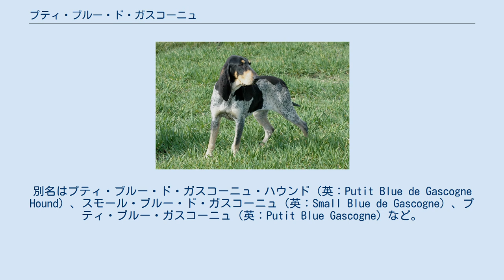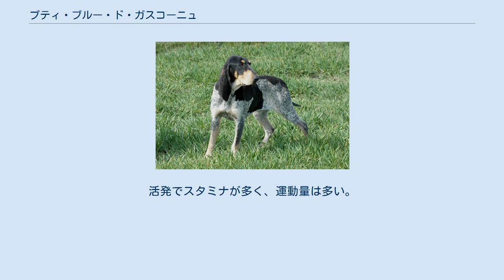プティ・ブルー・ド・ガスコーニュ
プティ・ブルー・ド・ガスコーニュ（英：Petit Blue de Gascogne）は、フランス原産のセントハウンド犬種のひとつである。
別名はプティ・ブルー・ド・ガスコーニュ・ハウンド（英：Putit Blue de Gascogne Hound）、スモール・ブルー・ド・ガスコーニュ（英：Small Blue de Gascogne）、プティ・ブルー・ガスコーニュ（英：Putit Blue Gascogne）など。
 プティ・ブルー・ド・ガスコーニュ 1500年代に誕生した古い犬種である。
グラン・ブルー・ド・ガスコーニュを小型獣猟用に小型化させ、且つそれよりももっと扱いやすい性格に改良してできたのが本種である。
 主にノウサギやキツネを狩ることに用いられていた。
パックで獲物の臭いを追跡し、発見すると自ら仕留めた。
 今日も多くが実用犬として用いられているが、ペットやショードッグとしても近年注目を集めている。
しかしながら、フランス国外ではほとんど知られておらず、国外では人気の無い犬種である。
 筋肉質で引き締まり、コンパクトな体を持った犬である。
脚は長く、走るのが速い。
グラン・ブルーと比べて力の面では敵わないが、その分小回りの効く走りで獲物を仕留めることができる。
マズルの長さは普通でストップは浅く、頭頂部は突出している。
首は太めで頑丈である。
耳は長めの垂れ耳で、尾は飾り毛のない垂れ尾。
コートは滑らかなスムースコートで、毛色はブルー・ローン（青かす毛）をベースとしてブラックの斑とマーキング、そして目の上やマズル、胸部、足先などにタンのマーキングが入ったもの。
体高50〜60cm、体重18〜22kgの中型犬で、性格は明るく友好的、人懐こい。
見知らぬ人や犬とも仲良く接することができ、番犬に向いていないといわれている。
しつけの飲み込みと状況判断力はよく、ペットとして飼育するのにも向いた犬種である。
但し猟犬のためよく響く吠え声を持つので、ペットとして飼育する際は無駄吠え対策が必要である。
活発でスタミナが多く、運動量は多い。